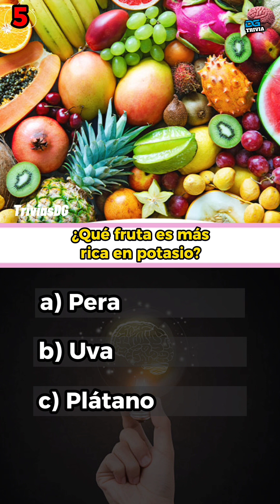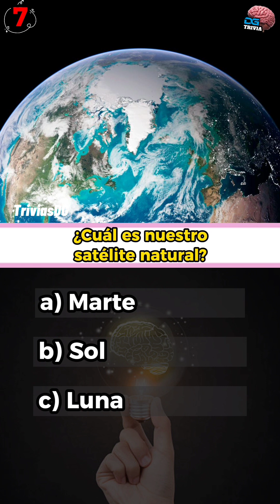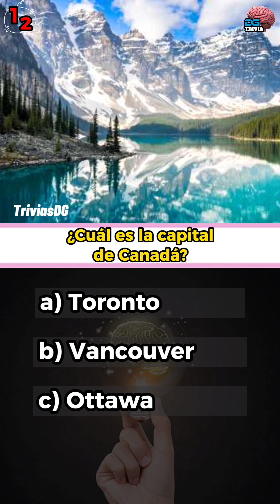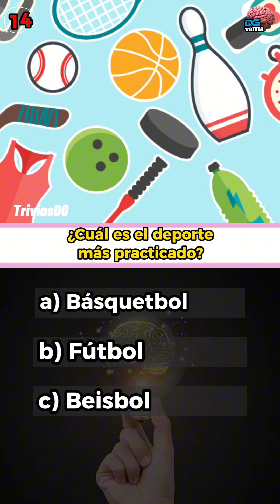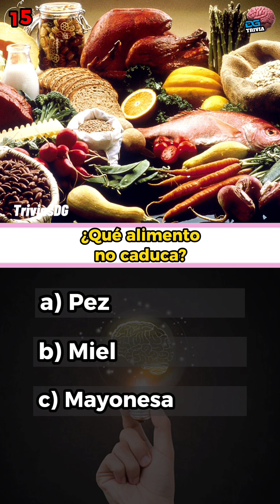✅ CULTURA GENERAL | ¿Cuánto sabes sobre el mundo?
trivia de cultura general